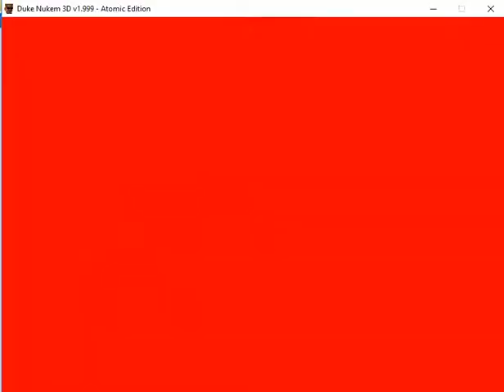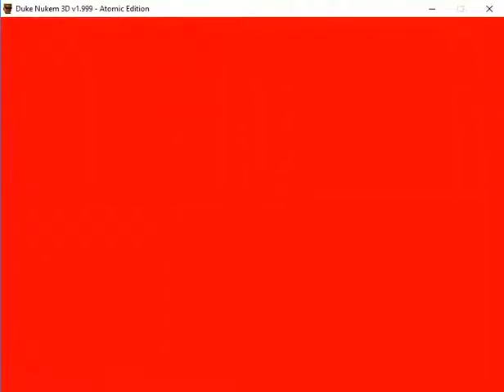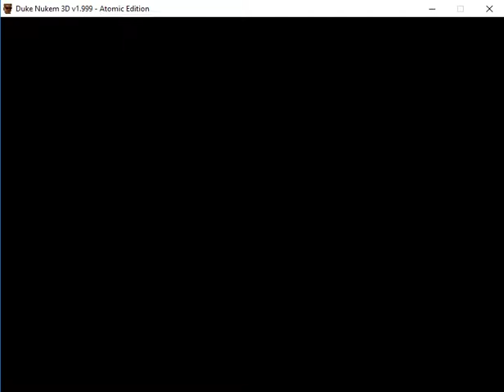Duke Nukem 3D E410 BOSS LEVEL